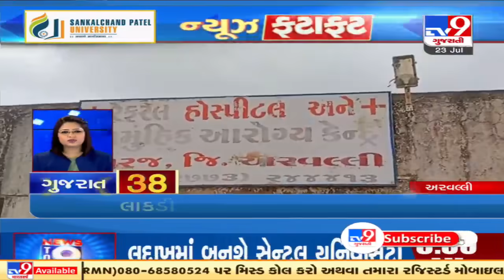Top News Stories From Gujarat: 23/7/2021 | TV9News